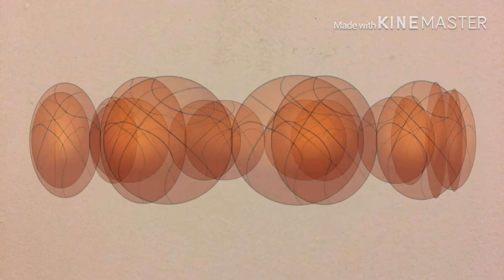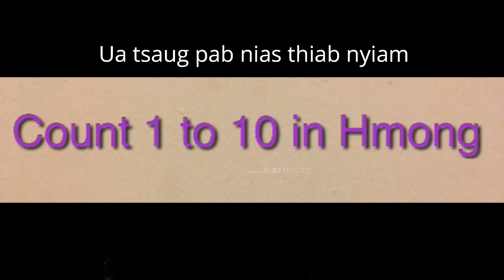Count 1 to 10 in Hmong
Counting 1 to 10 in Hmong and backwards.
Suav 1 txxog 10 lus Hmoob thiab suav rov qab.